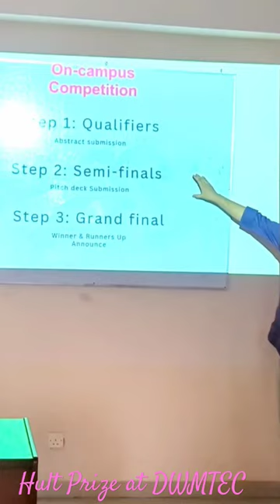HultPrizeatDwmtec HultPrize hultprize24 dwmtec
Hult Prize Bangladesh | Hult Prize at DWMTEC | Hult Prize On Campus Programme | Dr. M A Wazed Miah Textile Engineering College | DWMTEC